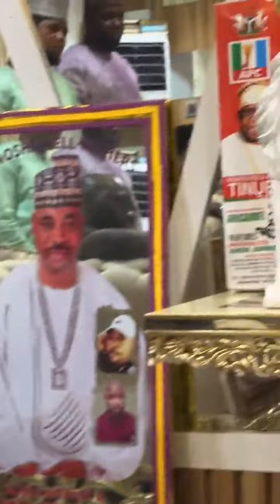MC OLUOMO SURPRISED ALFA OTE SOLAATY AT HIS PRIVATE RAMADAN LECTURE AND PRAYER IN AJAO ESTATE